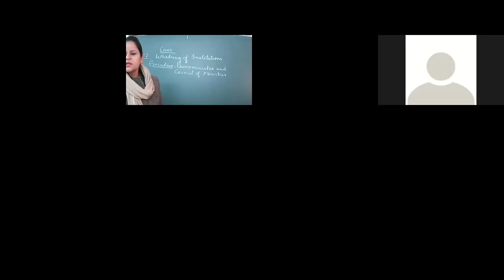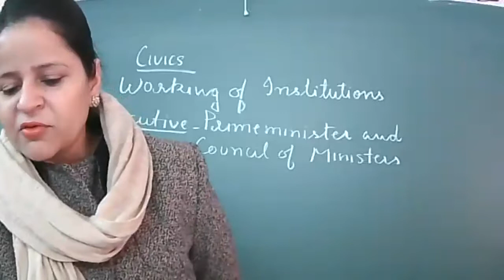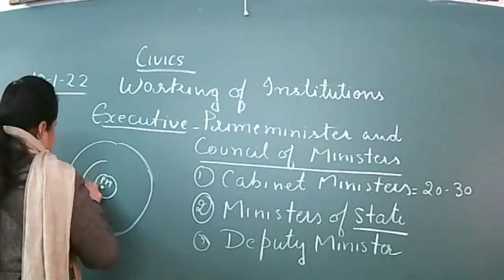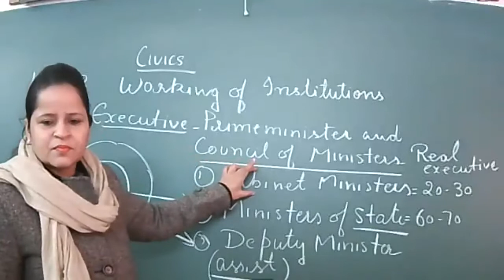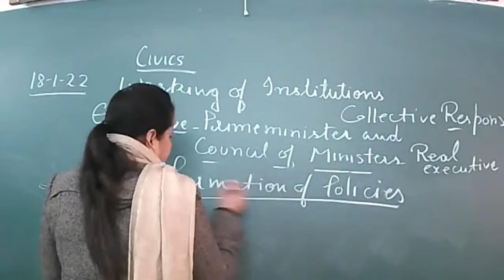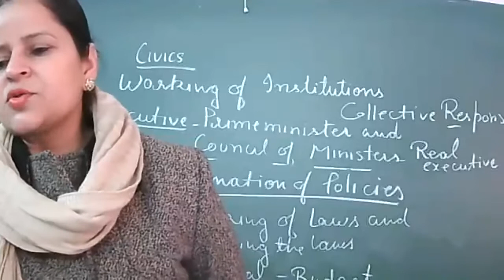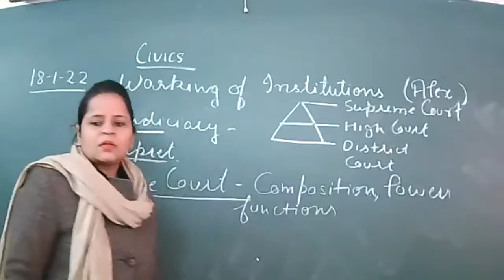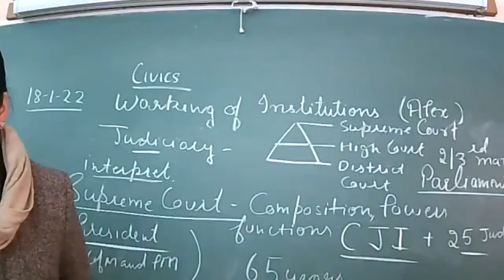18.1.2022_IX D_ HISTORY/CIVICS